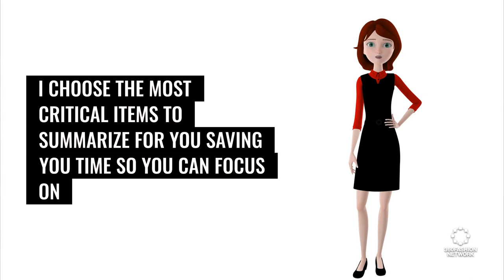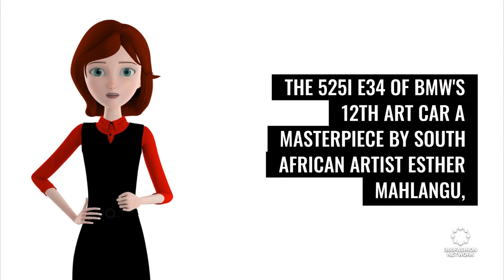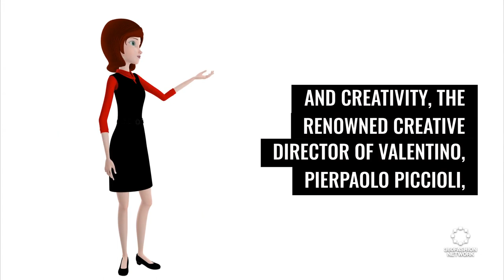Revolutionizing Fashion with AI, AR, & Robotics - The 360Fashion Tech Journey | Lead Safety & Beyond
Dive deep with us as we embark on a fashion-tech odyssey! 🌐✨ We explore groundbreaking intersections of technology and style. From the alarming lead levels in off-price retailer accessories to the sparkling possibilities of e-waste gold in fashion, we're uncovering it all. 🛍️🌍

Plus, get exclusive insights into the smart glove revolutionizing learning and craftsmanship, and the bamboo-laced pavements of 2024 A/W Beijing Fashion Week's qipao spectacle. Witness the vibrant BMW i5 Flow mirroring the future of adaptive clothing, and meet Aitana, Spain’s first AI model transforming digital runways. 🎤💡

With 360Fashion's initiatives paving the way for a more inclusive, sustainable, and technologically advanced fashion sphere, we're not just watching the future unfold - we're wearing it. Gear up for a journey where style meets technology, only on our channel.

◾AI fashion
◾ & more!